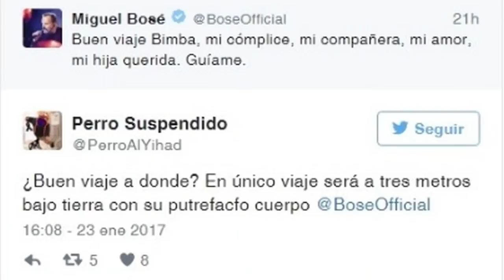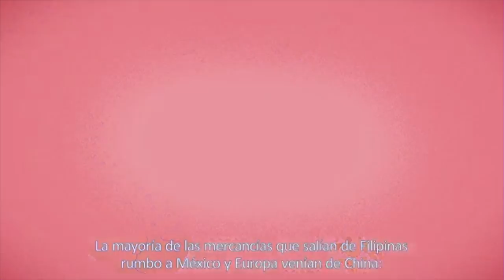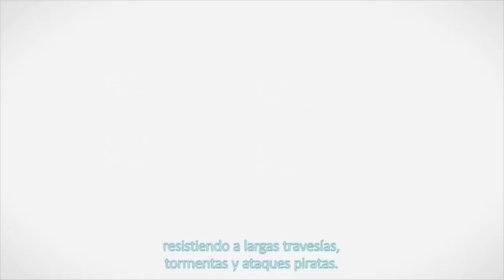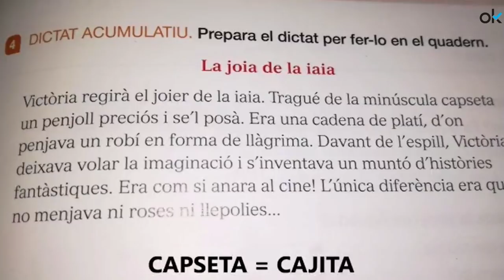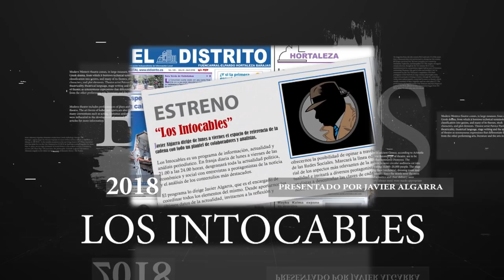La inmersión lingüística perjudica a niños valencianos que apenas saben hablar español